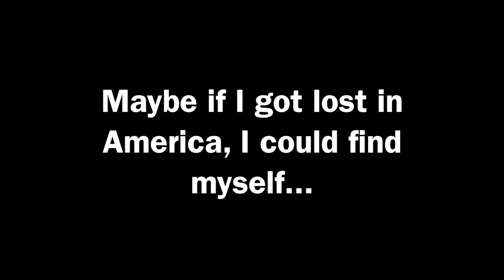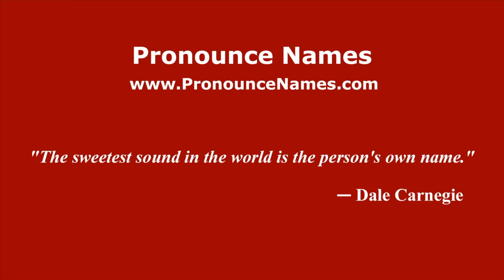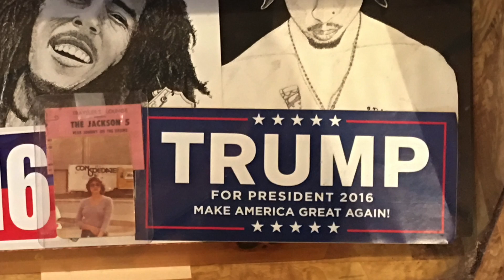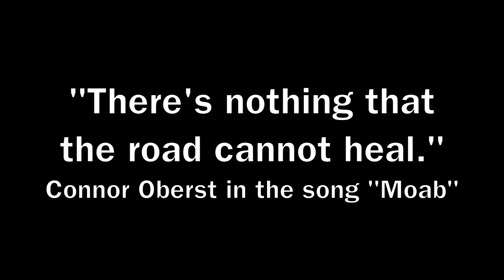Healing Roads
What do you do when your relationship, career, and country fall apart? You drive across the country and try to figure it out.